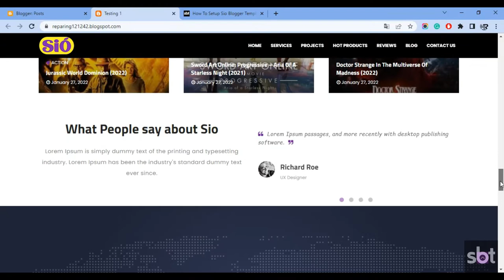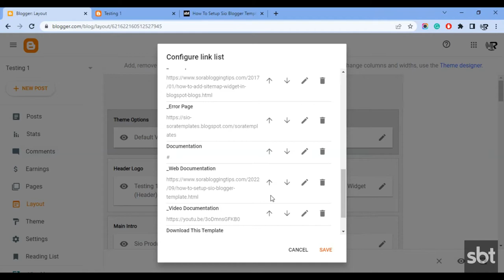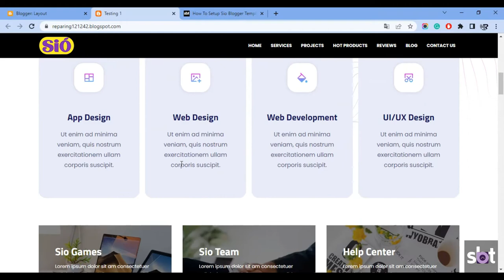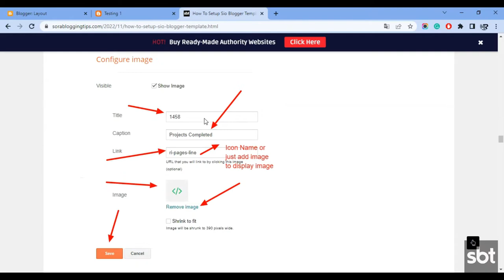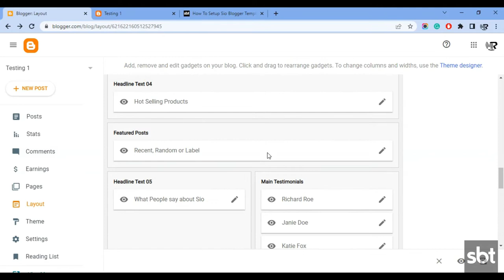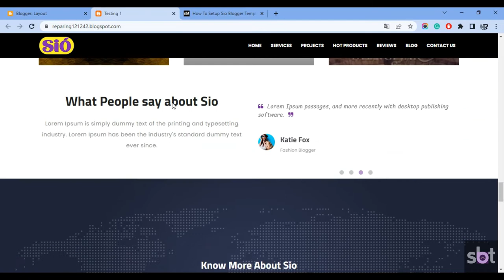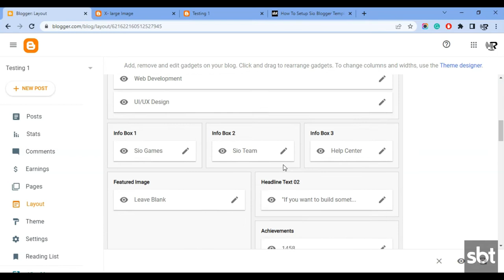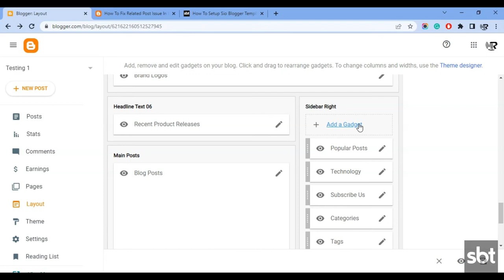How To SetUp Sio Blogger Template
Sio Blogger Template is an excellent and latest portfolio Blogger Template that enables you to create a professional portfolio business website in significantly less time. Sio is equipped with all the latest and advanced widgets that will help you publish your blog more professionally.